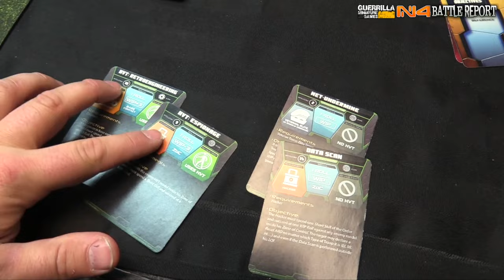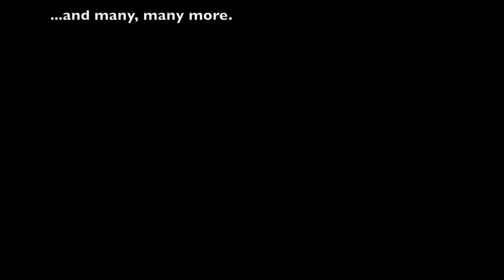Radio Free Cerebus - Infinity N4 Battle Report - Corregidor vs. JSA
Chase is back with his freshly painted JSA to take on my Nomads in this 300pt game of Power Pack!